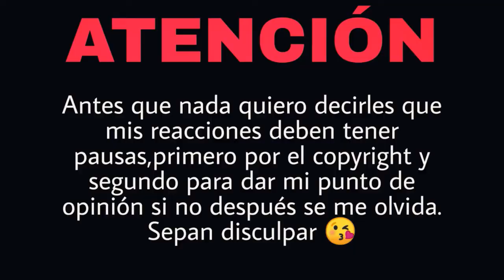REACCIÓN LA CUARTA TRIBU - Todo Va A Estar Bien (Mensaje desde la cárcel) ft. REMITENTE l Natuchys